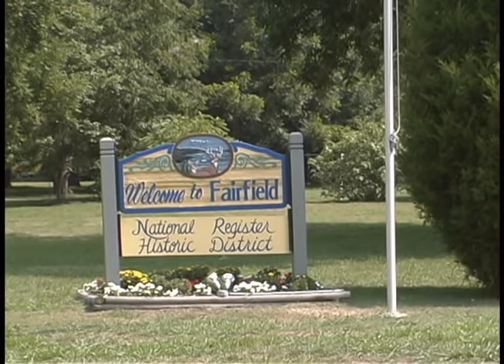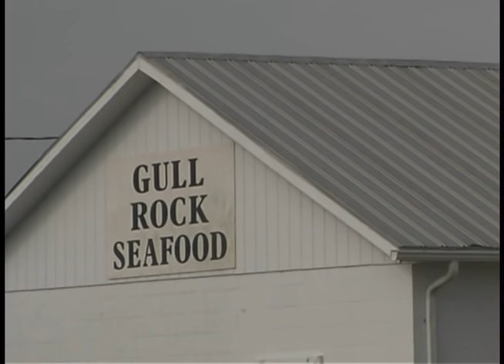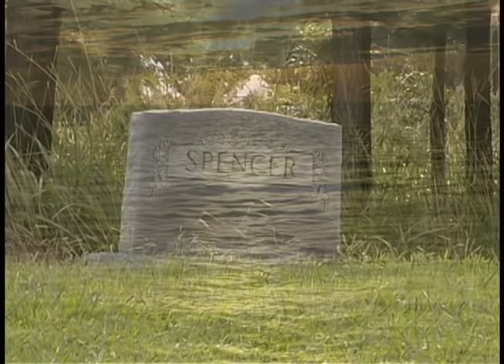HYDE TALK - LANGUAGE & LIFE IN HYDE COUNTY (full movie)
Along the Pamlico Sound in Eastern North Carolina, Hyde County has long been a destination for hunters, fishermen, and wildlife enthusiasts. For the people who live there, it is also a place where the distinctive regional speech expresses heritage and identity.

Produced by BEN TORBERT
Executive producer ERIK THOMAS
A production of The LANGUAGE & LIFE PROJECT
at NC STATE UNIVERSITY